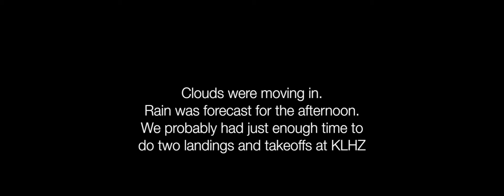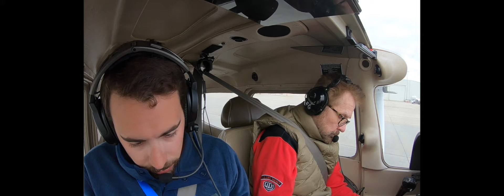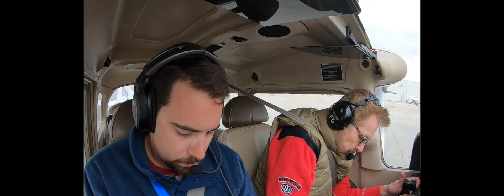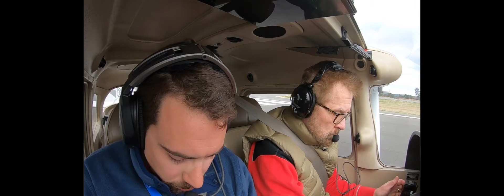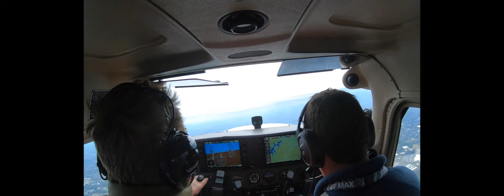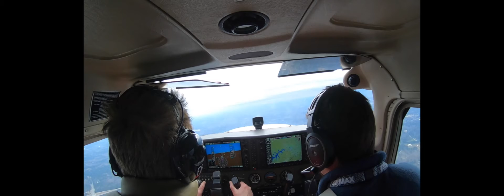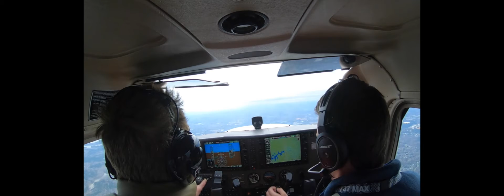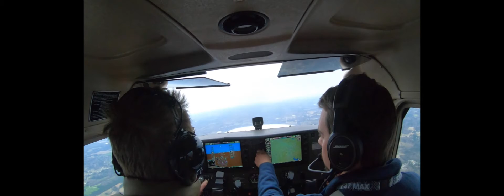Twenty Ninth Flying Lesson 032019